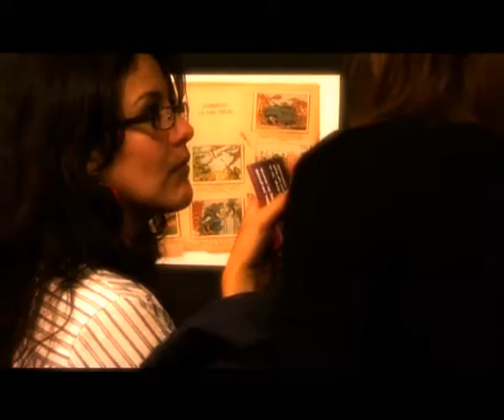¡VAMOS! 2008 Sampler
A blink and your miss it summary of the 10 days of the ¡VAMOS! Festival in 2008...
The ¡VAMOS! Festival is a bi-annual ten day celebration of Latin and Lusophone cultures held in the North-East of England it featured a bewildering presentation of artforms... Remember to check out vamosfestival.com for more info and updates.
We held a 2009 weekender version in March 2009 with the full festival back in July 2010.
Credits and thanks to the artists who appear in this video (in order of appearance):
Alex Wilson Band, Big Dance, LA 33 and Mouth of the Tyne Festival, Capoeira, Ghetto Method, Annabeth Berkeley and Surface Area Dance Company, Star and Shadow Cinema, Crusoes Cafe, Los Super Elegantes and BALTIC, Cultura Brava, Peter Kennard, Teatro de Nieve, Cadencia, Incognito, Momenta Quartet, Enrique Azocar and The Biscuit Factory, Barbara Willis-Clark, Electro Flamenko, Lewis Mates, Glenn McCrory and Kerry Dalglish. Cadencia supported by Instituto Cervantes.
For a full list of venues, partners and festivals please visit the thanks section of the ¡VAMOS! website.